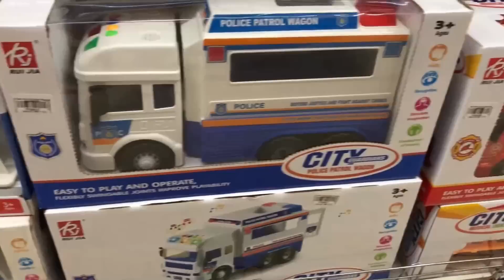Kid Shopping at the supermarket with ABCkidtv Misa! Nursery rhymes songs for babies, video for kid